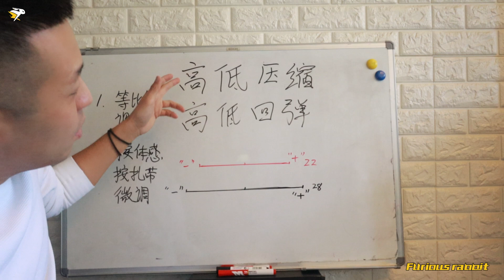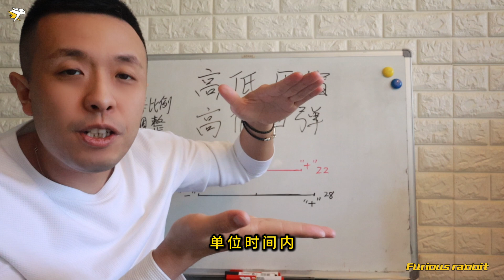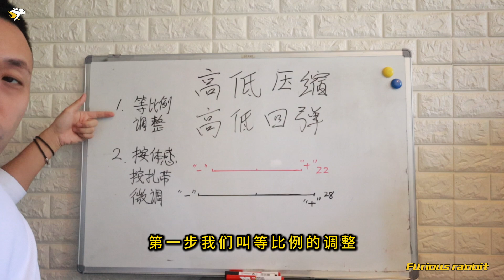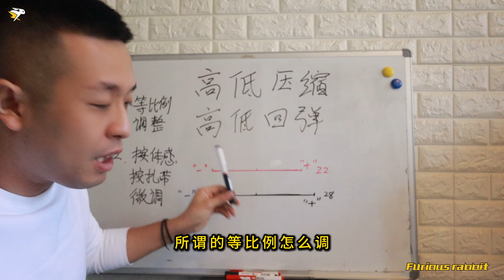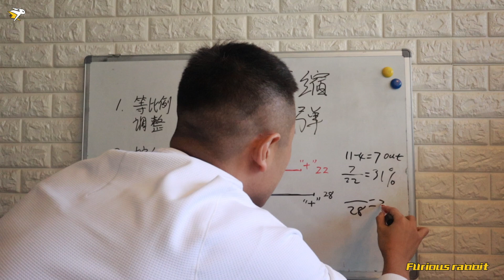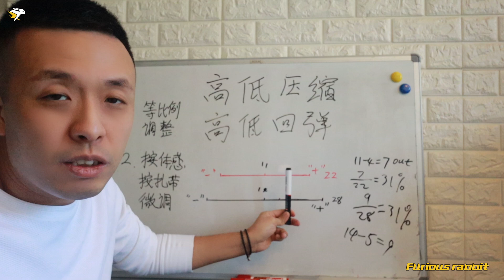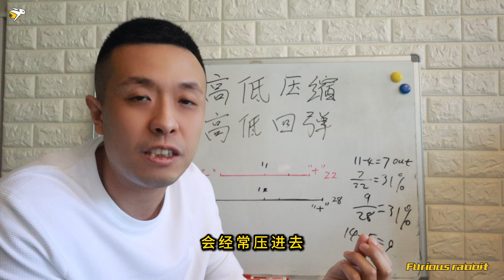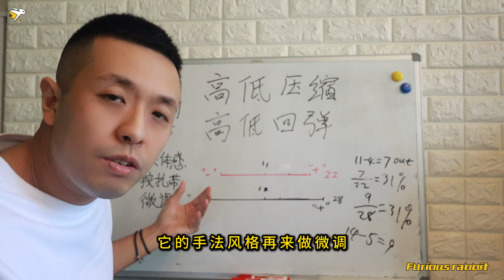避震器調試理論全解析：高低速壓縮、回彈一次性講明白，新手輕松上手！｜上官琦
本期視頻帶你深入了解，摩托車避震器的高低壓縮與高低回彈調校技巧
無論你是喜歡激烈駕駛，還是追求舒適騎行，都能找到適合自己的調校方案
關註我，了解更多機車知識
下期見！

成為頻道會員，即可獲取更多專屬課程與相關課件！
我的WeChat：sgq01091215
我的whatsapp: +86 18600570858